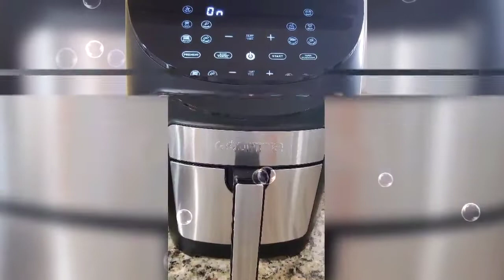Air Fryer Digital - Gourmia 7-QT from Costco